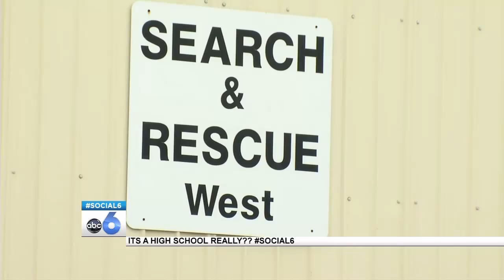What it Takes to be a Firefighter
Brooks Jarosz becomes a firefighter for a day.